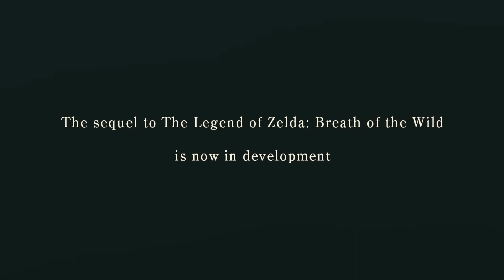Breath Of The Wild Could Be The Best Trilogy Ever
After the recent trailer for Hyrule Warriors Age of Calamity, it got me thinking about other trilogies in gaming and how this trilogy, yes, Breath of the Wild is now a trilogy, could end up being the best trilogy I'v eever played. Stay a little while and listen.